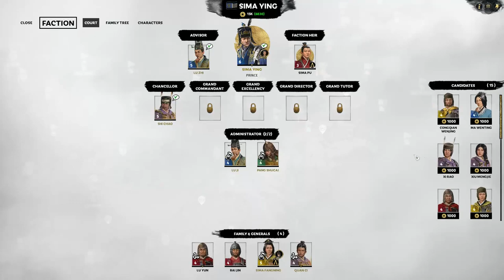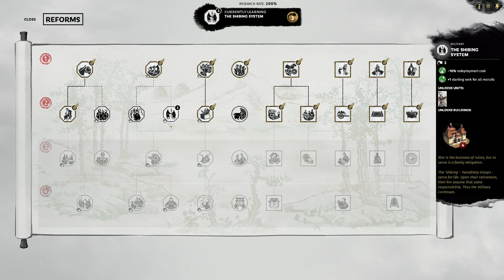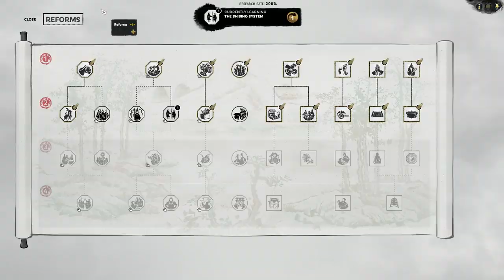Sima Chang's Folly | Total War: THREE KINGDOMS - Eight Princes (Sima Ying Campaign) #6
In this series, three poor unfortunate souls are forced to not only survive a harsh world, but a zombie apocalypse too. Lars, Jet and Nick began preparations for the end of their first week, where at night, the living dead will march on their walls. Mod collection is down below.

Here's my Zombieland collection for Rimworld.